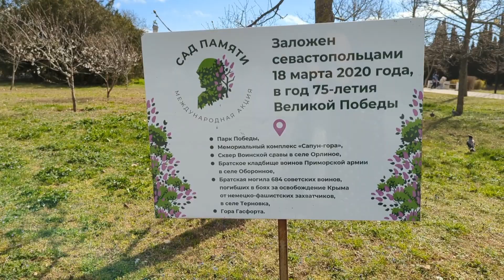СЕВАСТОПОЛЬ 2024. ГОРОД РАСЦВЁЛ! УЛИЦЫ ГОРОДА, ПАРК ПОБЕДЫ. ВЕСНА в КРЫМУ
Добрый день, друзья! Сегодня мы с вами прогуляемся цветущими улицами Севастополя и парком Победы. Это видео для тех, кто любит Крым весной также, как люблю его я) Для тех, кто не может со спокойной душой пройтт мимо цветущих деревьев.

Музыкант: @iksonmusic